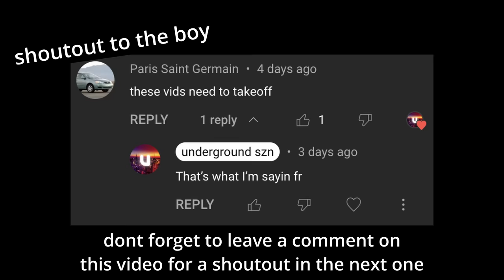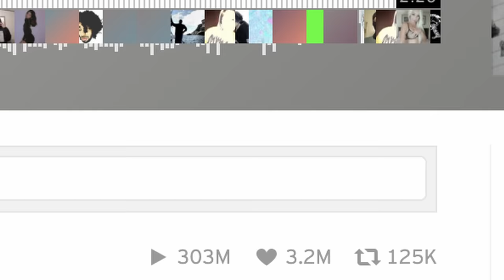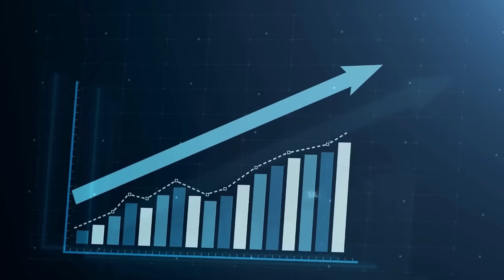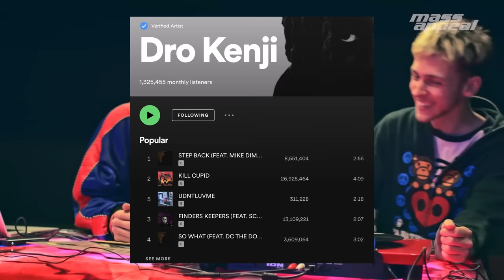What Happened to Nick Mira?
sorry abt the blurred part genius copyrighted me